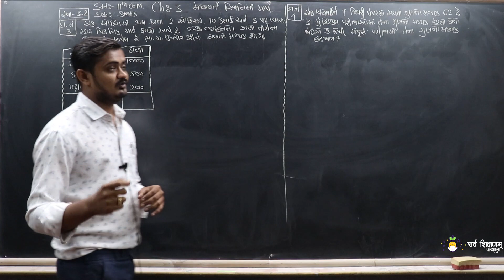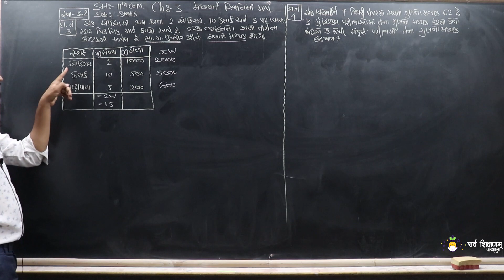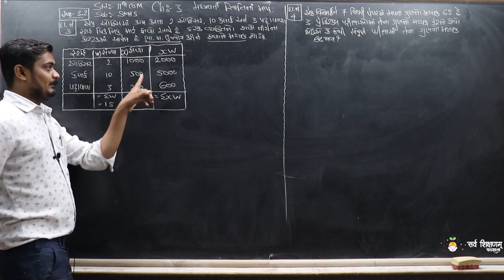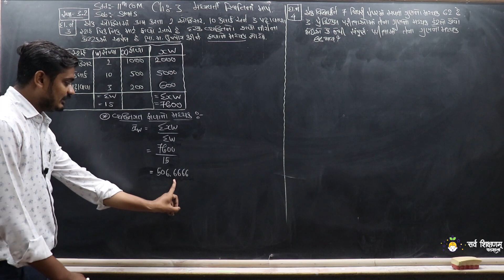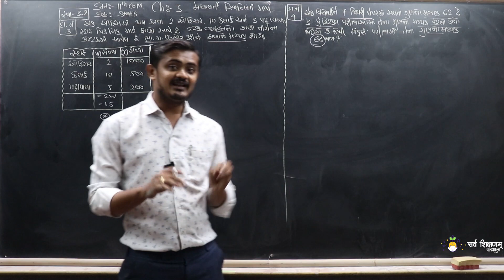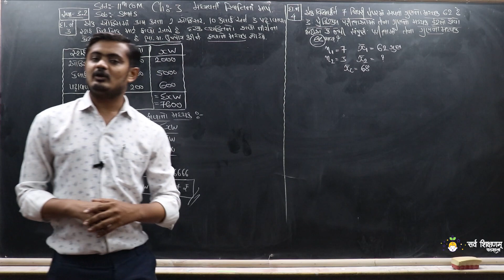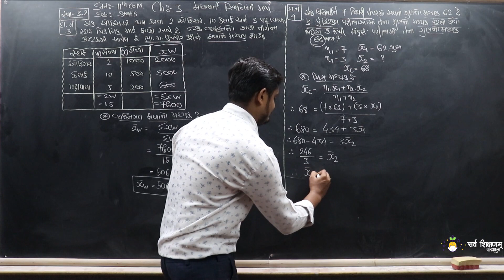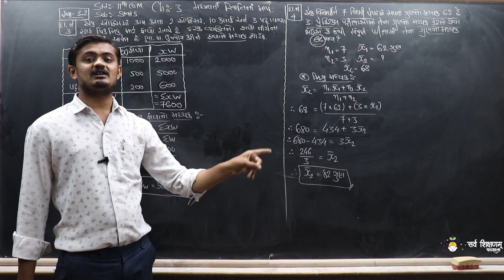STD 11 Stat Ch.3 Part 10 સ્વાધ્યાય 3.2 દાખલા નંબર - 3, 4 - મધ્યવર્તી સ્થિતિના માપ - આંકડાશાસ્ત્ર